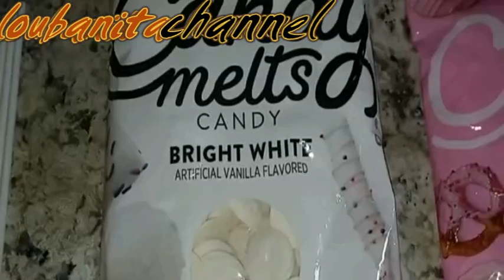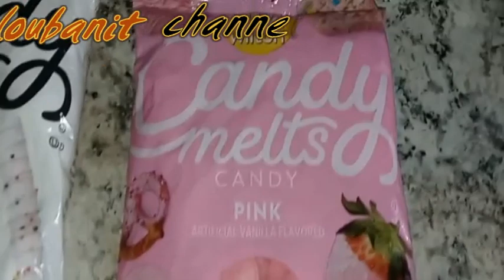طريقة عمل البوب كيك و تحضيرها بالمنزل بسهولة Pop Cake#المغرب#الجزائر#تونس